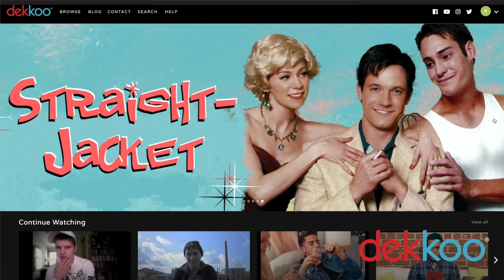Dekkoo Digest 14: Eastern Boys | The Long Ride | The Extinction of Fireflies - gay movies on Dekkoo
Welcome to Dekkoo Digest! Each week we will be giving you info on Dekkoo's new films and television series. Dekkoo releases at least 3 gay films every week.

Stream ‘Eastern Boys’, ‘Freefall’ and ‘The Extinction of Fireflies’ now on Dekkoo